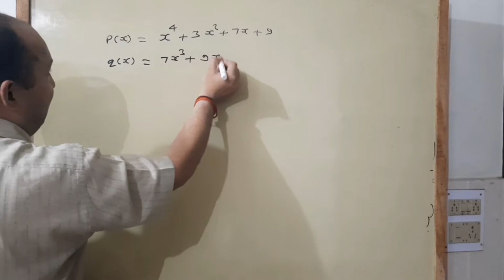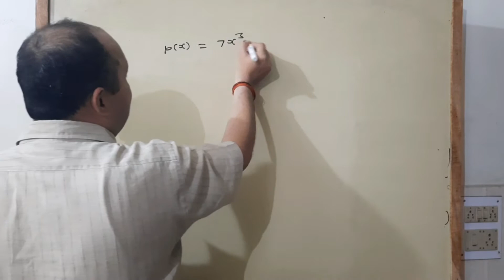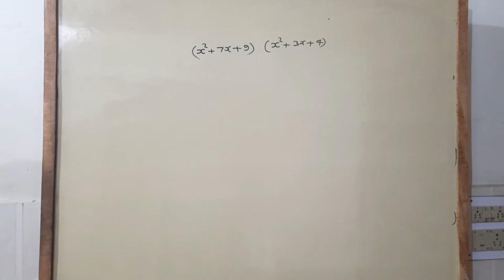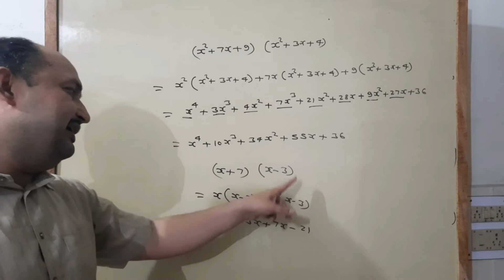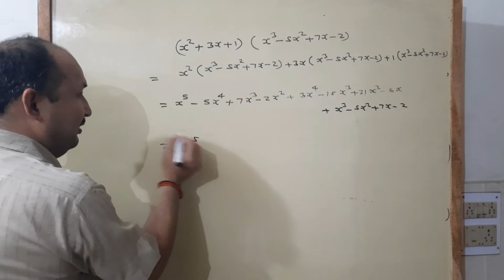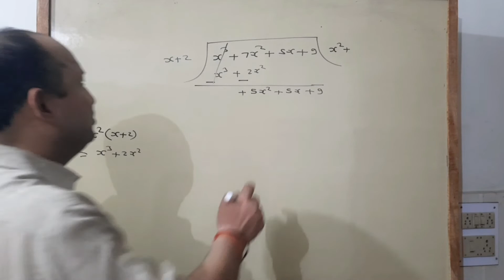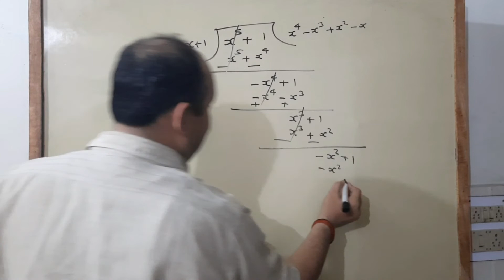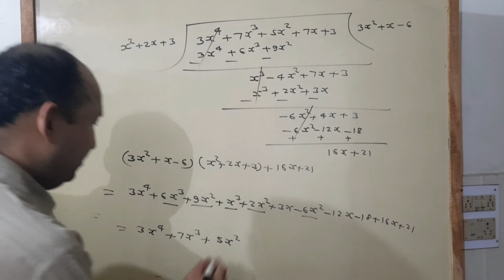बहुपद polynomials class9 skpundir skandsir